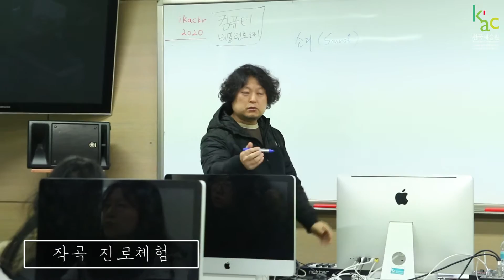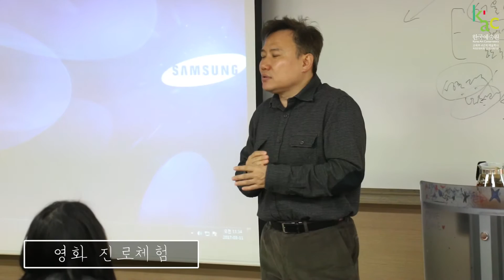KAC 한국예술원 3월 진로체험 현장스케치